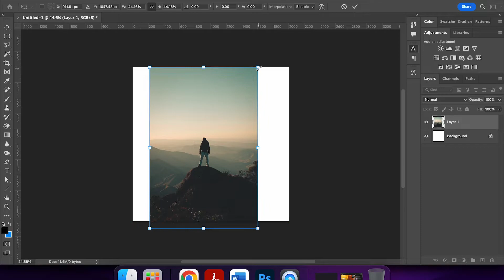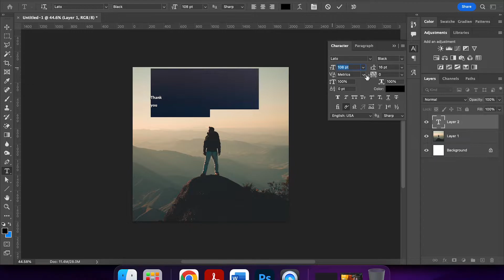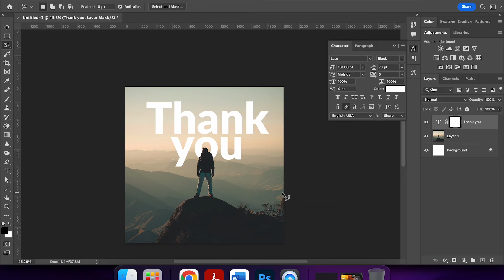Photoshop Text Masking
In this video, you will learn how to mask text around image.
Simple and easy to learn.